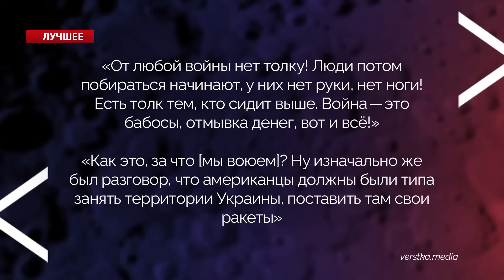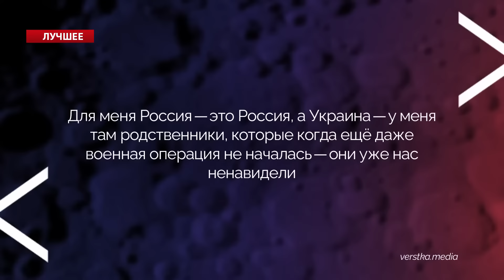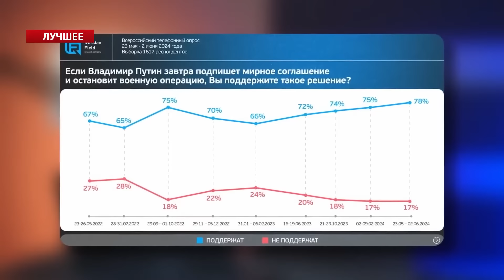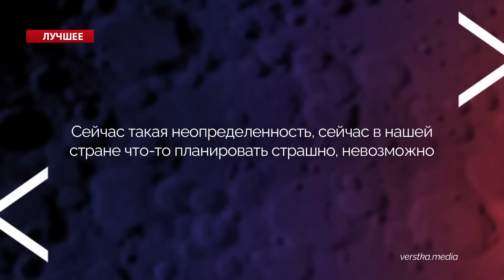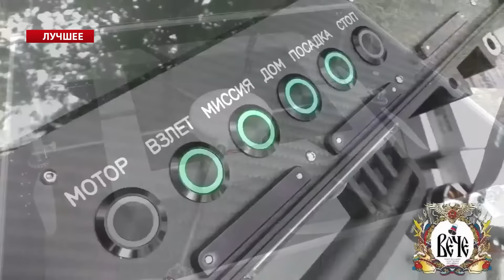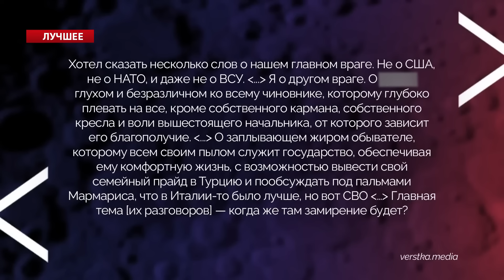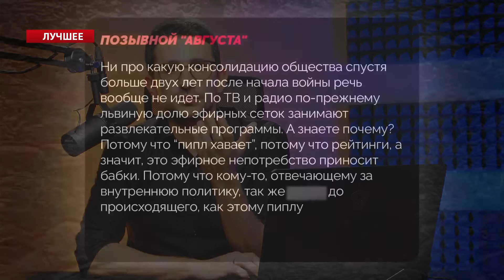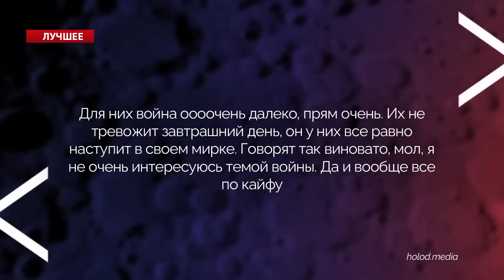Окупанти НАЇХАЛИ на Путіна: РФ на межі КАТАСТРОФИ Ӏ ТИЗЕНГАУЗЕН & НАКІ. Найкраще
Політтехнолог Борис Тізенгаузен @TIZENGAUZEN  та Майкл Накі @MackNack  у своїх найкращих блогах, прокоментували як окупанти незадоволені роботою російського диктатора Путіна.  Росіяни почали ще більше критикувати кремлівського диктатора, адже російському керівництву важко приховувати рівень втрат під час війни, а ресурси для ведення бойових дій вичерпуються, про що, зокрема, свідчить активна підготовка РФ до рекордного у своїй історії підвищення податків. Докладніше – дивіться у відео.